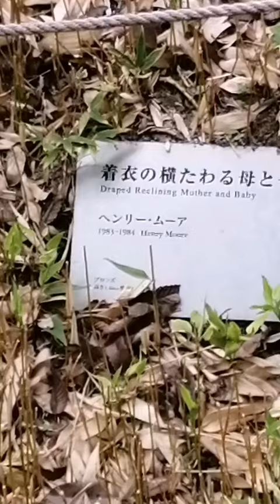博多駅前の●三億円【けんG】母の深い愛情2021.07.31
ヘンリー・ムーア